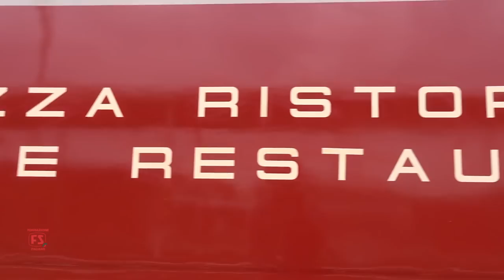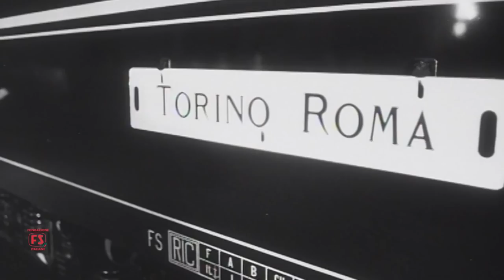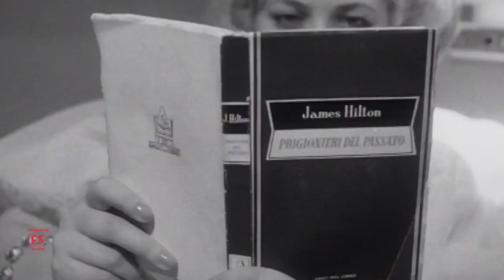Mangiare e dormire in treno - La Piazzetta della Fondazione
Un viaggio a bordo dei treni dove si poteva mangiare e dormire come in un grand hotel.